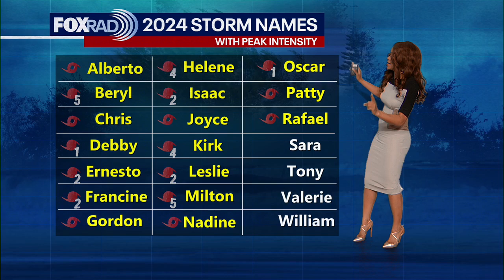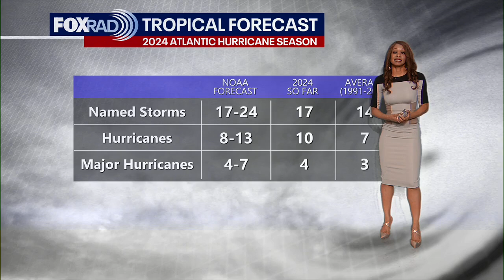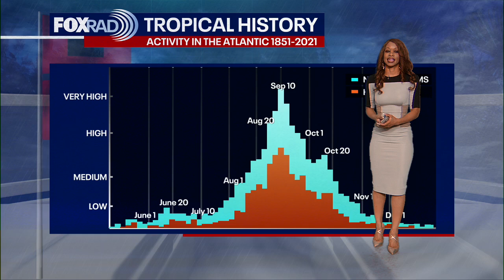Remeisha Shade 11/05/2024 FOX26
FOX26, Houston Texas